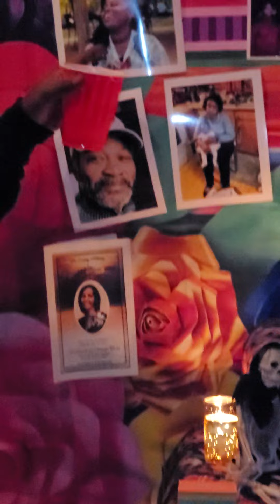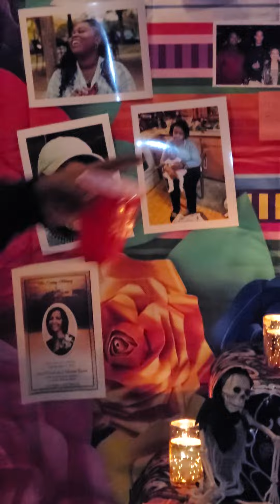Remembering all those that passed away 💔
Because everyone we love deserves to be remembered @MarshallB1001